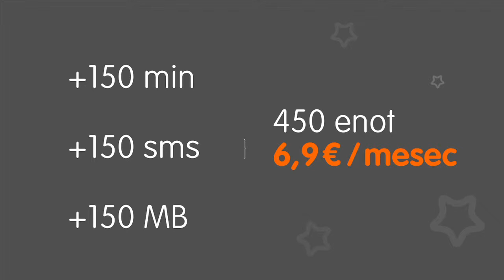izimobil - izimesec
Kupite in aktivirajte izimesec SIM paket ali prenesite mobilno številko do 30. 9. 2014 in kar 12 mesecev prejemajte dvojno količino enot.